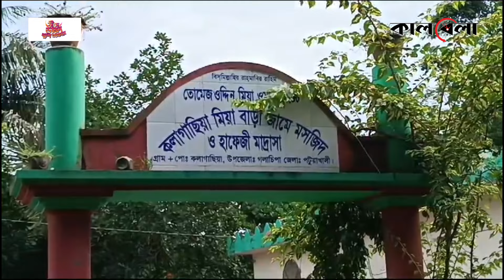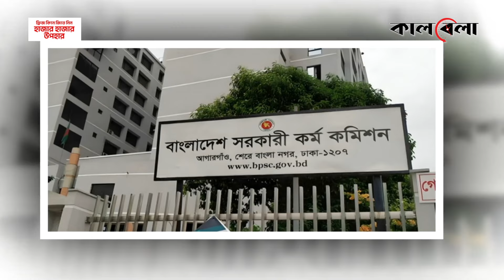বাবা ছিলেন কৃষক, প্রশ্নফাঁস করে কোটিপতি ছেলে | Question Leak | Millionaire | Kalbela